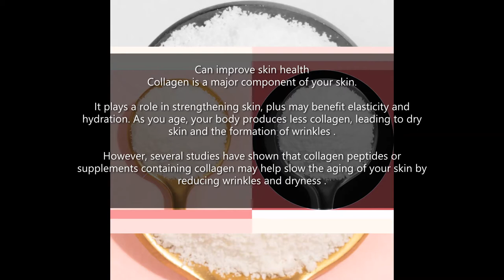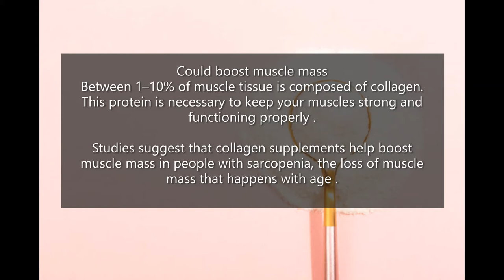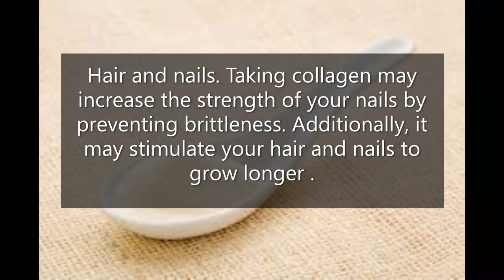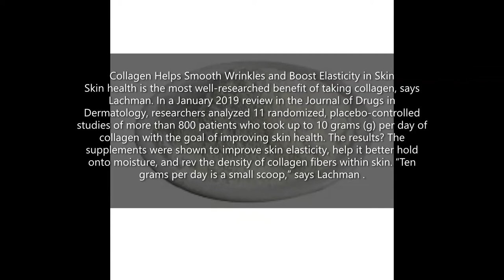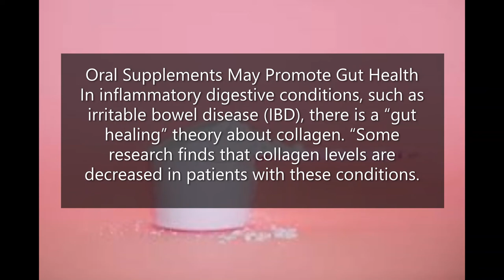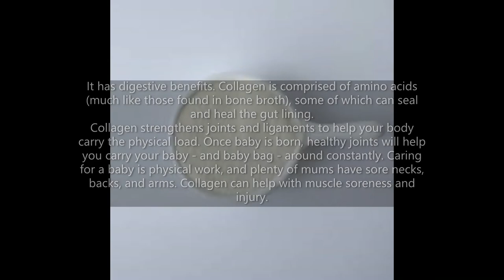The Health Benefits of Collagen .